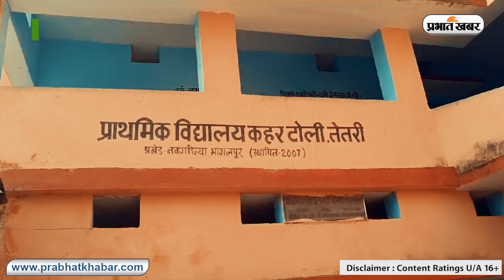नवगछिया: मध्याह्न भोजन के सब्जी में मिला मां'स का टुकड़ा, परिजनों का हंगामा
नवगछिया प्रखंड के प्राथमिक विद्यालय कहर टोला तेतरी में गुरुवार को मध्याह्न भोजन के सब्जी में मांस का टुकड़ा निकलने की घटना सामने आई है. सब्जी में मांस का टुकड़ा देखते ही बच्चों ने हंगामा शुरू कर दिया. बच्चो को हंगामा करते देख बच्चो के परिजन भी स्कूल पहुंच कर हंगामा करने लगे. हंगामे की शिकायत पर शिक्षकों ने जब भोजन की जांच की तो शिकायत सही निकली. इसके बाद शिक्षकों ने तत्काल भोजन में मांस का टुकड़ा निकलने की जानकारी आपूर्तिकर्ता एजेंसी बाल विकास एवं पर्यावरण संरक्षण संस्थान के प्रबंधन और बीडीओ को दी और फिर भोजन को नष्ट करवाया. बच्चों ने कहा की जब हमलोग खाने बैठे तो सब्जी में मांस टुकड़ा जैसा कुछ नजर आया जिसके बाद हमलोगों ने खाना को नाली में फेक दिया और इसकी शिकायत शिक्षक से की, जिसके थोड़ी हीं देर बाद कुछ बच्चो का जी मचलने लगा और उल्टी भी हुई. वहीं हंगामे की शिकायत पर पहुंचे राष्ट्रीय जन जन पार्टी के प्रदेश उपाध्यक्ष संजीव कुमार सिंह ने कहा की आए दिन बच्चों को कीड़ा वाला और दुर्गन्ध युक्त विषाक्त भोजन दिया जाता है जिसके कारण से बच्चो का तबियत भी खराब हो जाता है यदि स्कूल की यही स्थिति रही तो ग्रामीण अपने बच्चो को स्कूल भेजना छोड़ देंगे. हम सरकार से मांग करते है की सरकार एजेंसी से स्कूल में खाना न देकर स्कूल में हीं रसोईया से खाना बनवाए या फिर बच्चो के खाते में हीं खाना की राशि उपलब्ध करवाए ताकि बच्चे इस तरह से विषाक्त भोजन को खाने से बचे रहे.